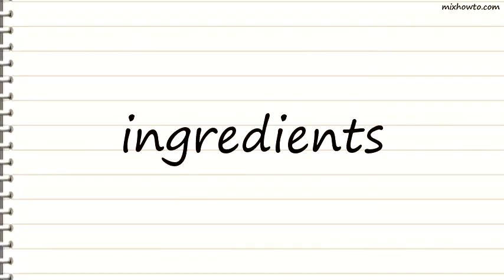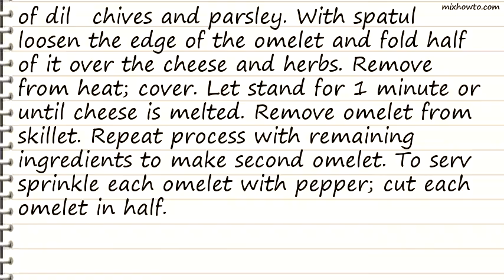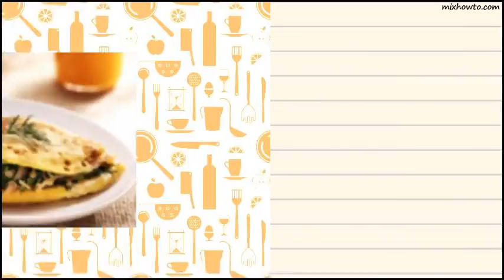Recipe Spring Herb Omelets This looks Yummy!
INGREDIENTS:
●7 large eggs or 1 1/2 cups fat free egg product
●1/2 cup NESTL&Eacute CARNATION Evaporated Fat Free or Evaporated Lowfat 2% Milk
●1/2 cup (2 ounces) shredded Gruyere cheese , divided
●3 teaspoons snipped fresh dill , divided
●3 teaspoons chopped chives or scallions , divided
●3 teaspoons chopped flat-leaf parsley , divided